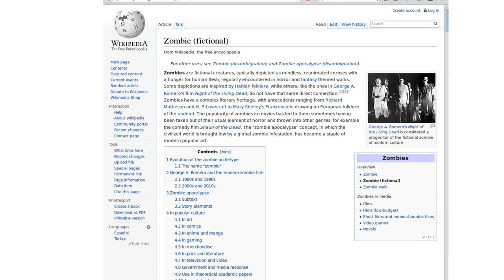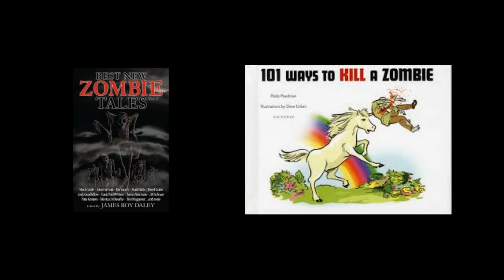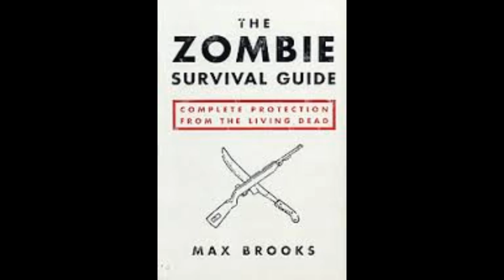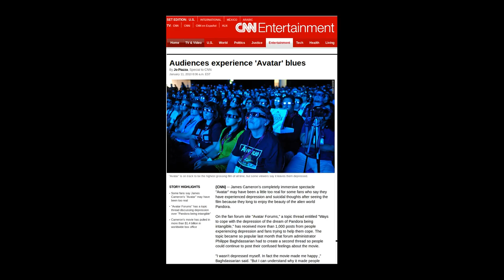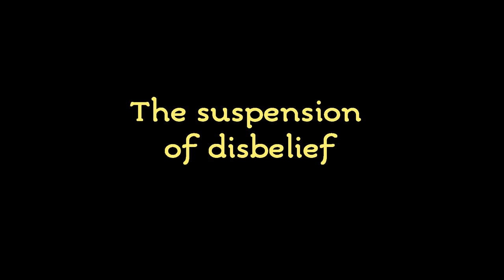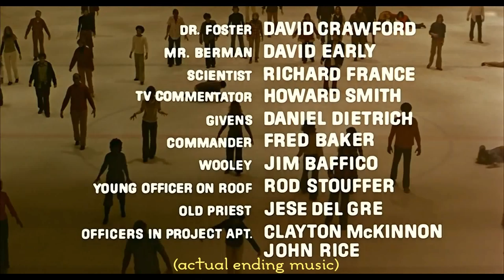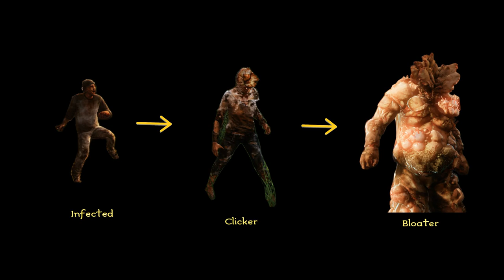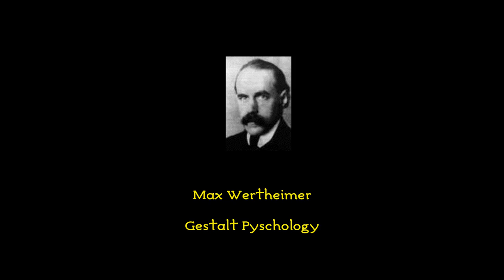The Last of us Story: Analysis and Discussion [Part 1/2]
The Last of Us was a great example of storytelling.  This video explores why.

The PS4 footage was captured at 1080p59.94.

All music from The Last of Us soundtrack.